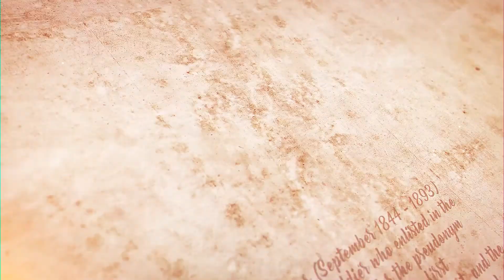Cathay Williams - HOT 103.5 celebrates Black History Month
Cathay Williams (September 1844 – 1893) was an American soldier who enlisted in the United States Army under the pseudonym William Cathay. She was the first African-American woman to enlist, and the only documented to serve in the United States Army posing as a man.